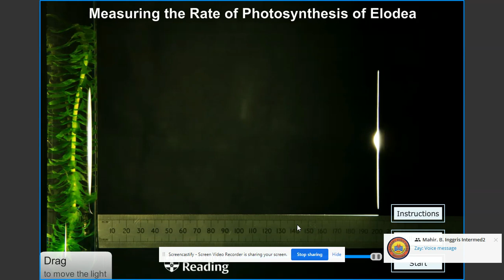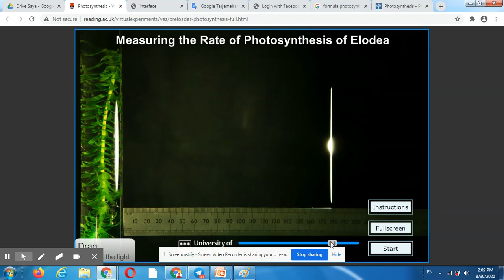petunjuk menggunakan lab virtual fotosintesis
Panduan menggunakan lab virtual proses fotosintesis